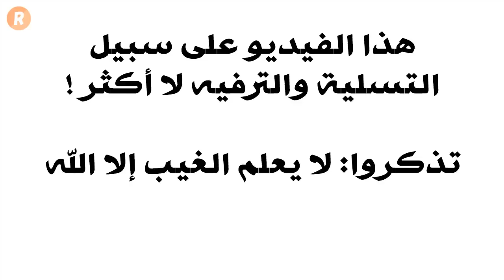الأبراج تكشف أسرار قلب امرأة برج الحمل ♈ وحفايا الحب لديها 😘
في هذا الفيديو نكتشف معاً أسرار مشاعر وأحاسيس امرأة برج الحمل وكيف تتعامل مع الحب والحبيب ؟
كيف تكون في بيتها ومع زوجها ؟
هل تحب العمل أم هي ربة منزل ؟
أسرار كثيرة عن قلب امرأة برج الحمل في هذا الفيديو
مشاهدة ممتعة